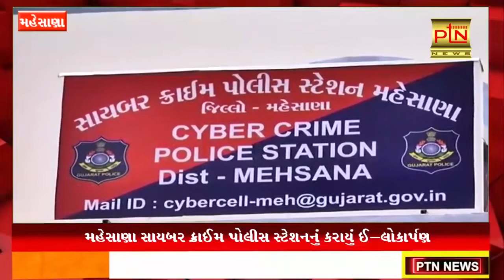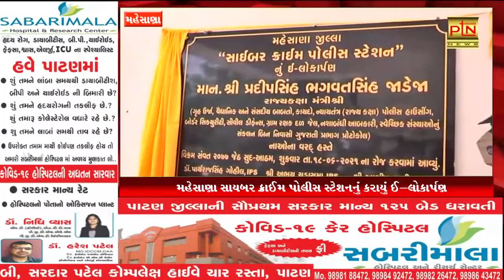મહેસાણા : સાયબર ક્રાઈમ પોલીસ સ્ટેશનનું કરાયું ઈ-લોકાર્પણ ।। PTN News ।। Gujarati News